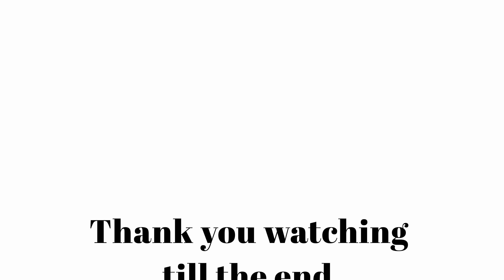Bipul Chettri and the traveling band live in DMV. nepalimusic nepali folk bcnttb #2023